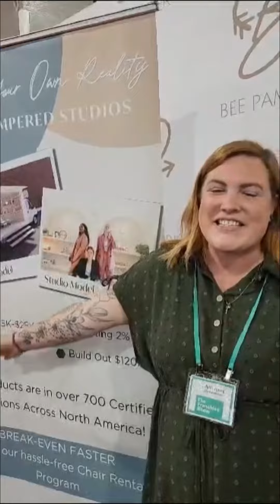Bee Pampered has a mobile and retail location option! Are you ready to quit your 9 to 5?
Bee Pampered has a mobile and retail location option! Are you ready to quit your 9 to 5? Do your due diligence when researching franchise opportunities.